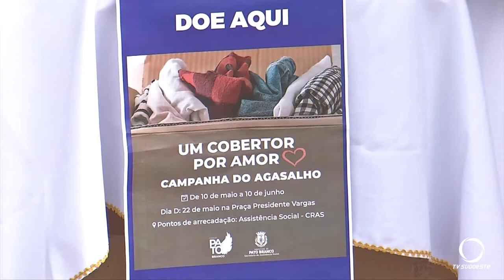Foi realizado o DIA D da campanha do agasalho de Pato Branco